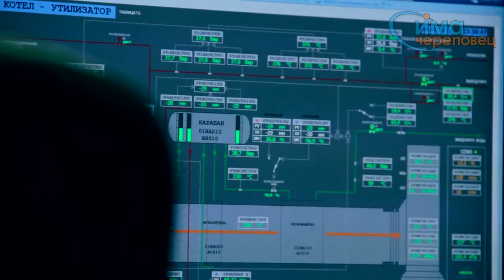Поздравление мэра с Днем химика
Поздравление с Днем химика от мэра Череповца Юрия Кузина
Следите за новостями: